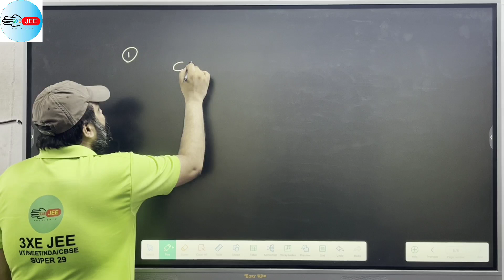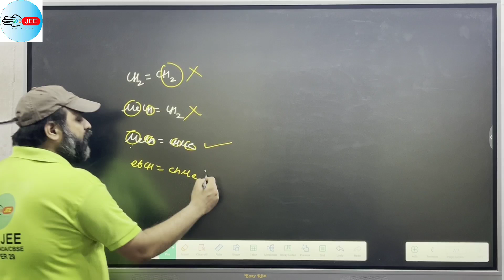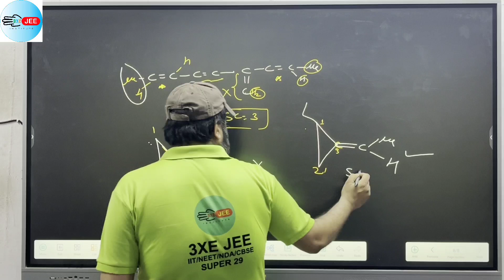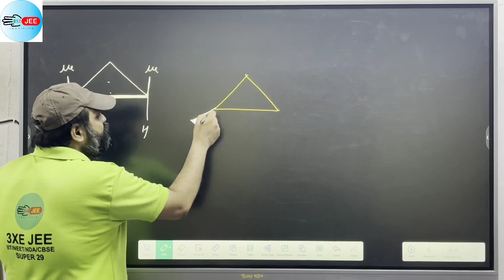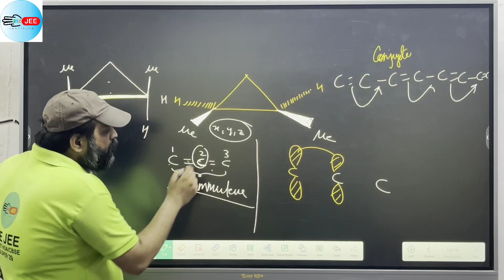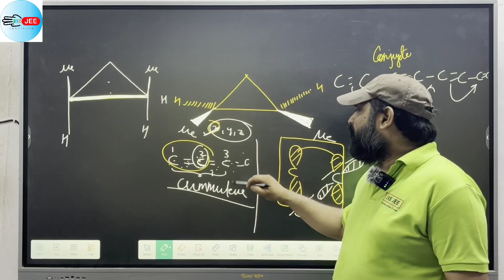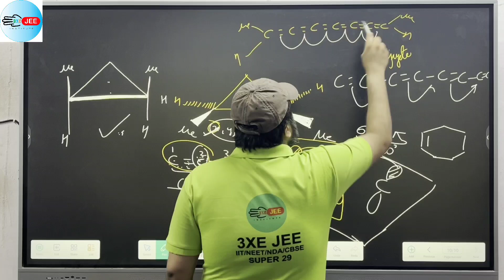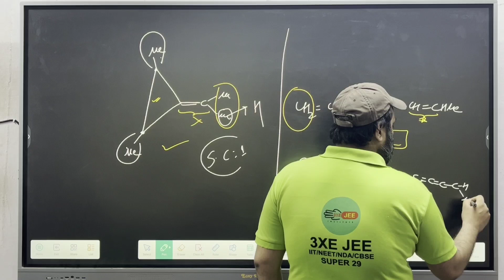ISOMERISM//PART 4//ORGANIC CHEMISTRY//JEE//NEET//CBSE#competitiveexams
isomerism